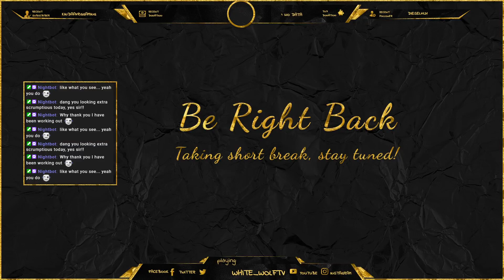Vibing in Apex as a solo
Broadcasted live on Twitch, come join the fun over on White_WolfTV